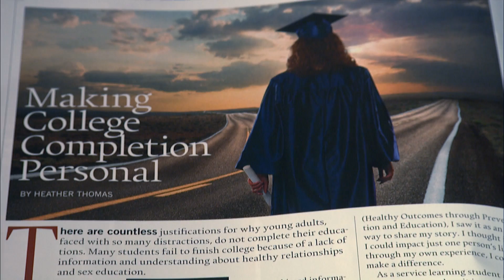Heather Thomas, Mesa Community College, AZ